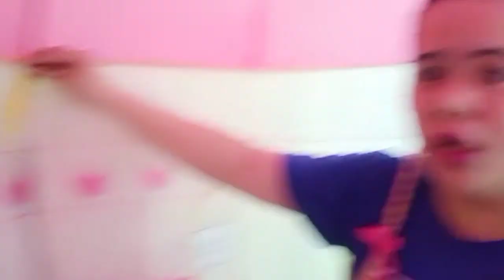VLOG#09 HOW TO ASSEMBLE CASTLE KIDS TENT|UNBOXING & REVIEW|MADZ PELAEZ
This Video Filmed last Dec 04,2020
Publish today hehe busy busyhan
Thank you Shopee
Thank you seller

If you have any suggestions/questions
Thank you bes for watching.😚😍☺️